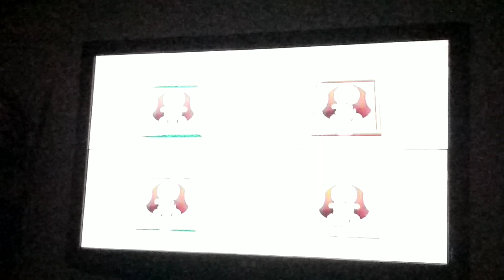Mario Party 9 Jigsaw Jumble 0:10.83